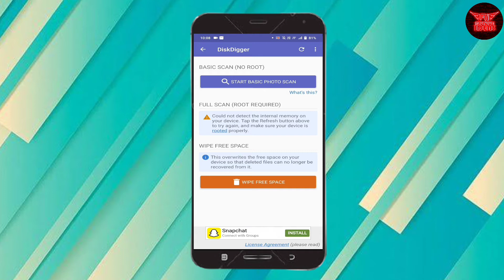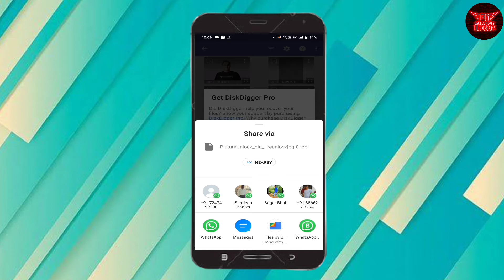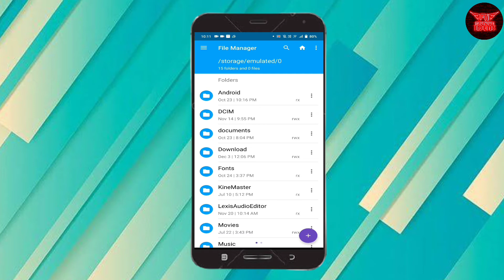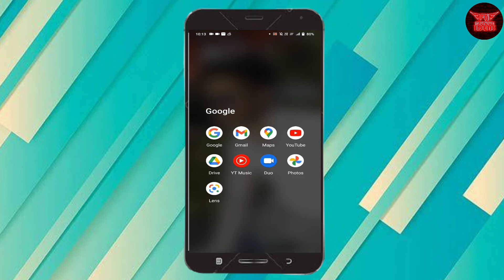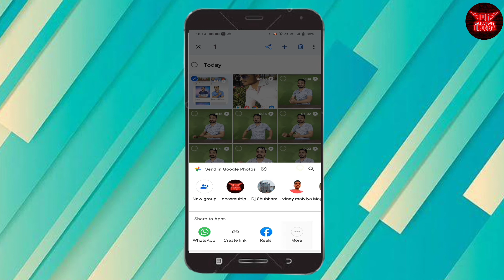Recover Deleted Photos | Restore Deleted Photos without Backup | How to Recover Deleted Photos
Dosto is video me humne Deleted Photos ko recover karne ke 2 Tarike bataye jinse aap Delete huyi photo ko recover kar sakte ho

Our Smartphone

My Tripod

My Mic

My Green Screen

Solve topic Questions:
recover deleted photos from android
recover mobile deleted photos
recover deleted pictures android gallery
how to recover google photos
how to recover google photos deleted from trash
how to download google photos to gallery
restore photos from android
recover deleted photos from android after factory reset
how to recover lost photos from android